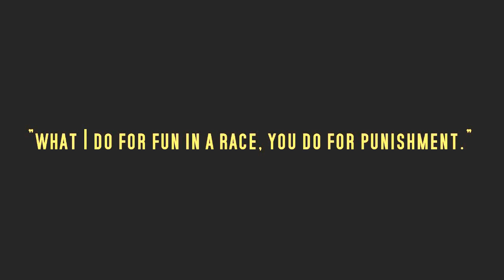9 year old Kyrstin Writes letter to Bill Dillenger University of Oregon 2012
Running Legend Steve Prefontaine was coached by Bill Dellinger as well Bill Bowerman. PRE and Bowerman has since passed and Kyrstin sent a photo of Dellinger and Pre together hoping to get a returned signed photo from Bill.